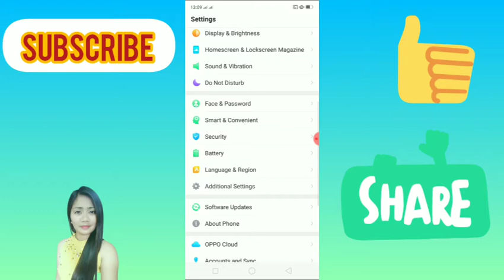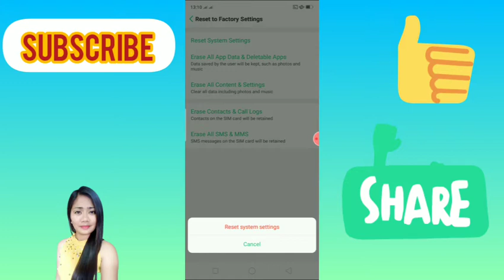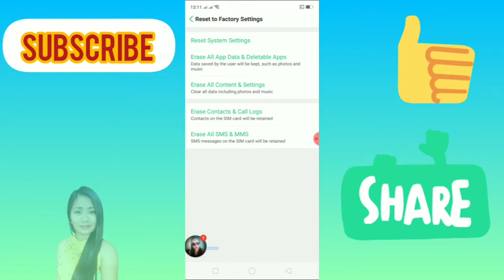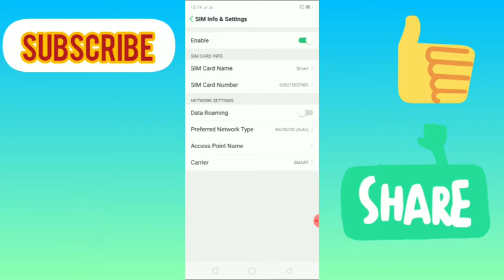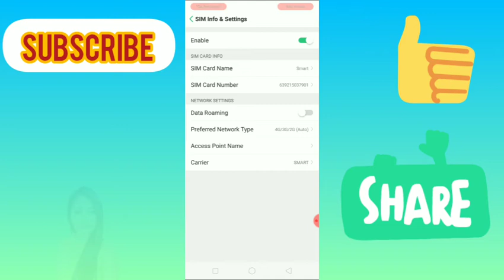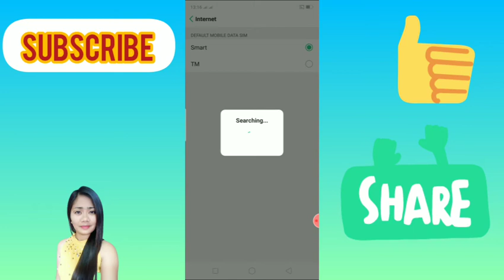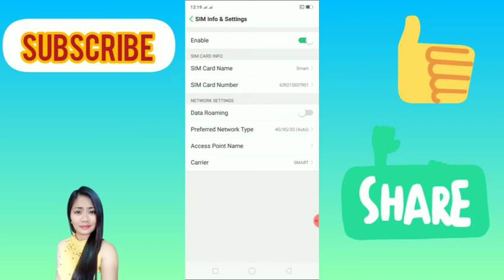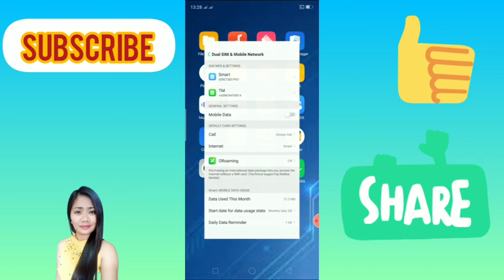TIPS ON HOW TO FIX NETWORK PROBLEM ON OPPO A3s A5s A7|2021 With Subtitle|JOY BORGONIA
this video is all about a tip on how to fix your network problem in all OPPO mobile users. Just finish this video and follow the simple step. Please don't forget to share like and subscribe to my channel and hit the notification bell for more upcoming videos.Just  comment  down for any suggestions.Thank you and God bless us all.

Joy Borgonia

Musician: @iksonmusic

how to fix mobile network not available on android devices,
how to fix mobile network not available xiaomi,
how to fix mobile network not available airtel,
how to fix mobile network connection,
how to fix mobile legends network connection failed,
how to fix mobile legends network connection failed ios,
how to fix cod mobile network error,
how to fix pubg mobile network error login failed,
how to fix pubg mobile lite network error login failed,
how to fix pubg mobile network error,
how to fix cod mobile network error 2021,
how to fix cod mobile network error 4 28,
how to fix pubg mobile network error without vpn,
how to fix pubg mobile network or account error,
how to fix mobile network state disconnected t mobile,
how to fix mobile network state disconnected tracfone,
how to fix mobile network state disconnected boost mobile,
how to fix fifa mobile network timeout,
how to fix mobile network unavailable,
how to fix mobile network not working (android)